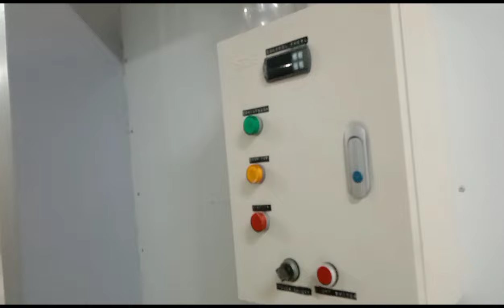icb repairs storage damge tiles repair no day off pagod n pero toloy lng sa hirap ng hamon ng Buhay